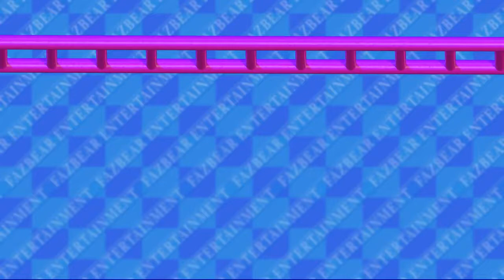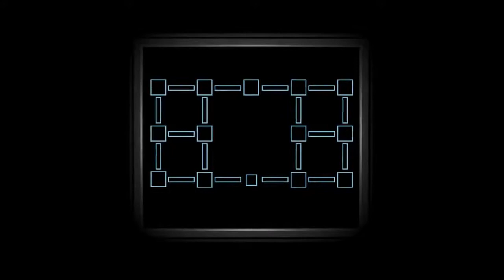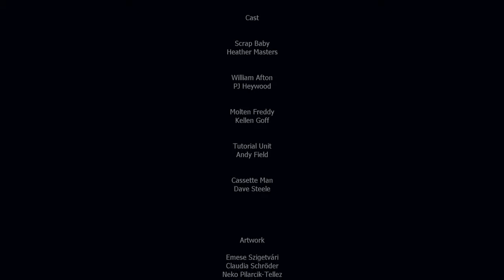Fnaf 6 Night 6 Gameplay